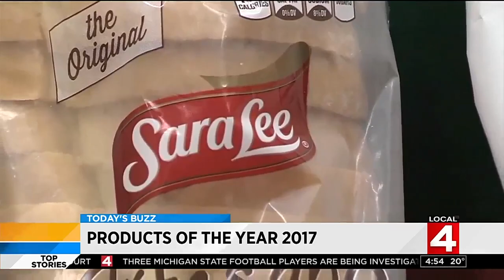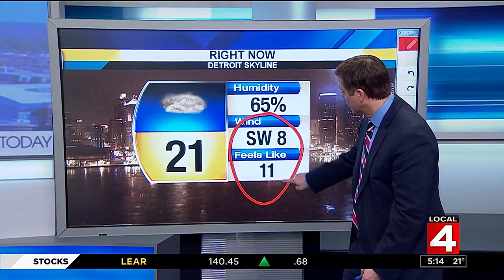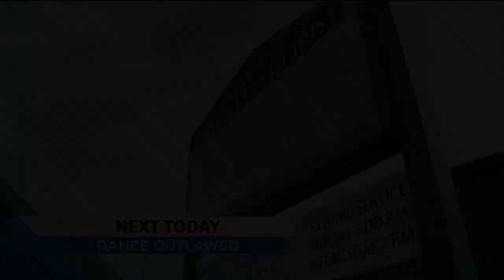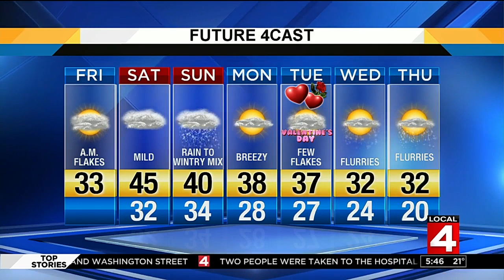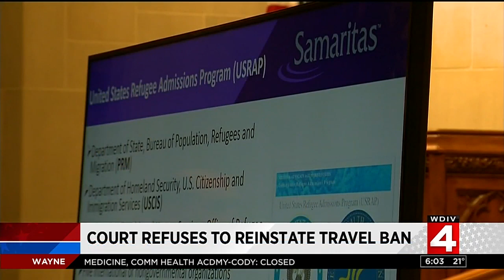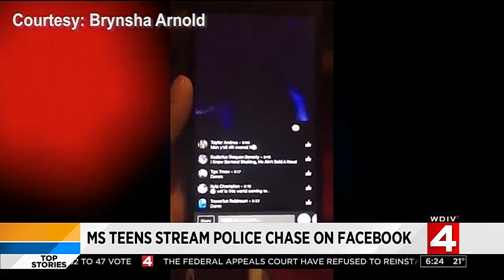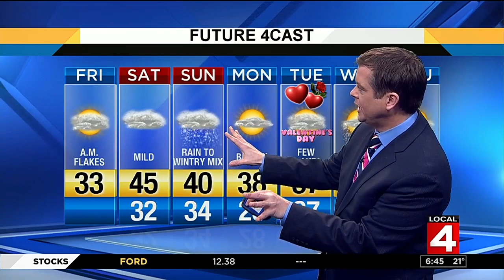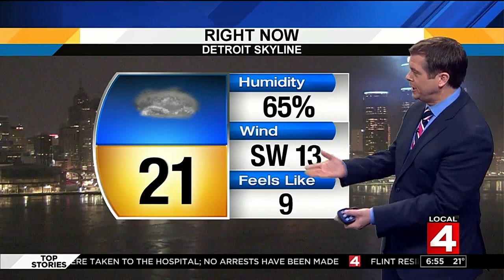Local 4 News Today -- Feb. 10, 2017